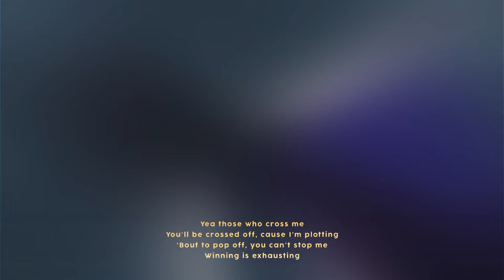Seeing All Red「AMV」Anime Mix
❋Music❋
Track: NEFFEX - Seeing All Red

Edited With: Adobe Premiere Pro CC
Resolution: 1920*1080
Frame Rate: 30

Chapters
00:00 Start AMV
02:40 End AMV

If any artist or label has copyright issues with our videos and you need your track or graphic removed from the channel or if we missed something in crediting the artist related stuffs,or for any other sort of query mail us at . We'll contact you immediately. There is no reason to strike the video or create a scene if you can get it deleted in no time.

Anime MV
Anime Music Video
Anime Trailer
Best Anime
Anime Edit
Summer 2024 Anime
Spring 2024 Anime
Winter 2024 Anime
Anime opening
Anime Ending
Anime op
Anime Reaction
AMV